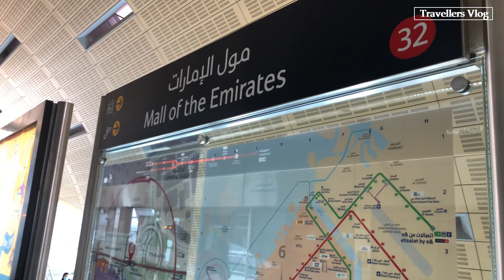Short visit to The Pointe at Palm Jumeirah and Atlantis, The Palm | Dubai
Best known tourist attraction in Dubai. The Pointe is just second last station before Atlantis which can be reach via mono rail from Palm Jumeriah at the cost of 20 AED(two way).